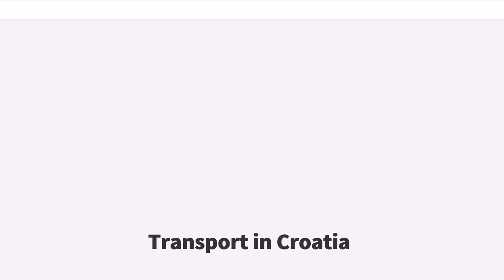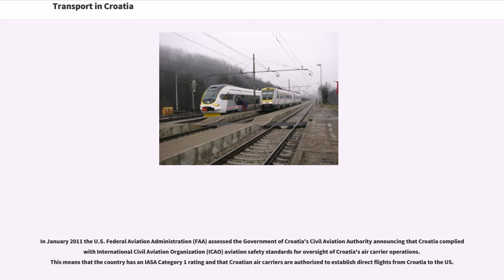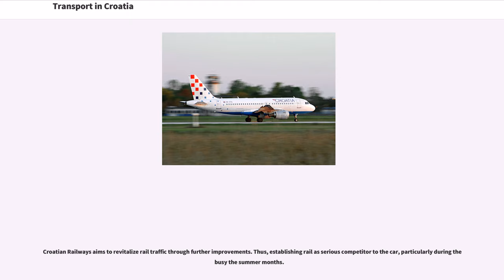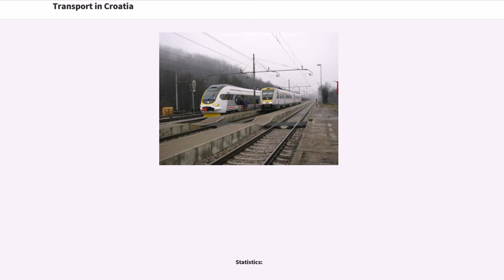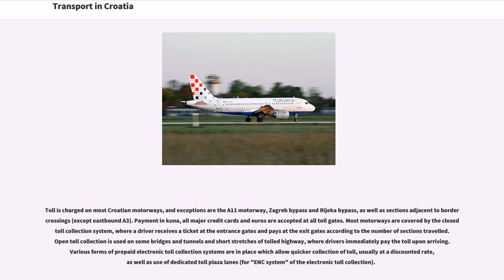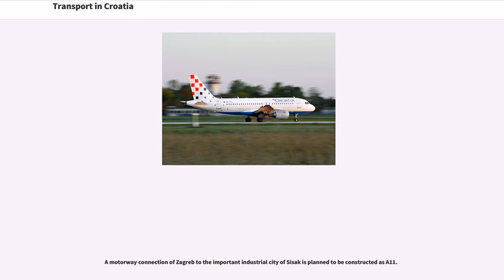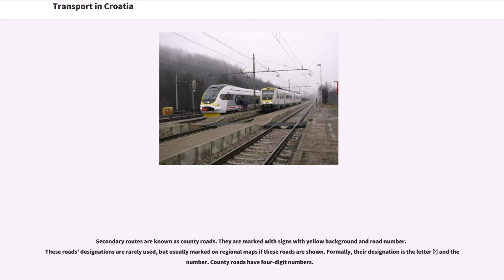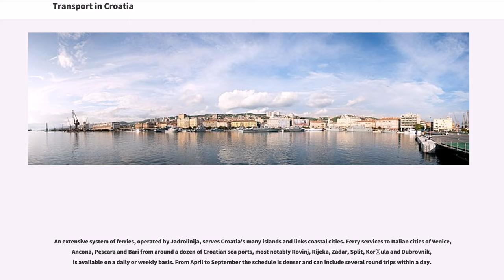Transport in Croatia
Transport in Croatia relies on several main modes, including transport by road, rail, water and air. Road transport incorporates a comprehensive network of state, county and local routes augmented by a network of highways for long-distance travelling. Water transport can be divided into sea, based on the ports of Rijeka, Ploče, Split and Zadar, and river transport, based on Sava, Danube and, to a lesser extent, Drava. Croatia has 68 airports, nine of which are international. The country also has several airlines, of which the most notable are Croatia Airlines and Trade Air. Rail transport is fairly developed, with dual track and electrification not very common, although high-speed tilting trains are used on some routes. However, bus still tends to be more common than rail as a mode of inter-city transport.

There are international airports in Zagreb, Split, Dubrovnik, Zadar, Pula, Rijeka (on the island of Krk), Osijek, Bol and Mali Lošinj.

Currently, the following low cost airlines are flying to Croatia: Jet2, EasyJet, Eurowings, TUIfly, Ryanair, Thomson, flydubai and Wizz Air. Major established companies that fly to Croatia include the domestic Croatia Airlines (member of the Star Alliance), Air France, Aeroflot, Lufthansa, Emirates, Finnair, Austrian Airlines, KLM, Qatar Airways, Swiss International Air Lines, British Airways and Turkish Airlines. Seasonal intercontinental flights also operate from and to Croatia.

In January 2011 the U.S. Federal Aviation Administration (FAA) assessed the Government of Croatia's Civil Aviation Authority announcing that Croatia complied with International Civil Aviation Organization (ICAO) aviation safety standards for oversight of Croatia's air carrier operations. This means that the country has an IASA Category 1 rating and that Croatian air carriers are authorized to establish direct flights from Croatia to the US.